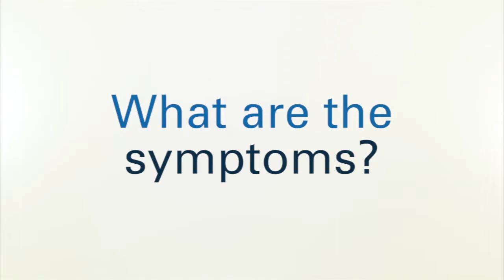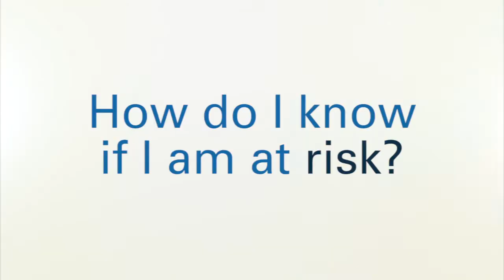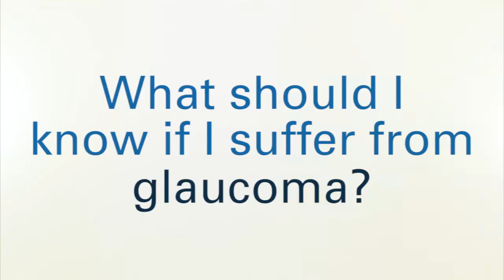Glaucoma [NorthOaks.tv Video]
Glaucoma is called the silent thief of vision. Find out why and ways to treat it.